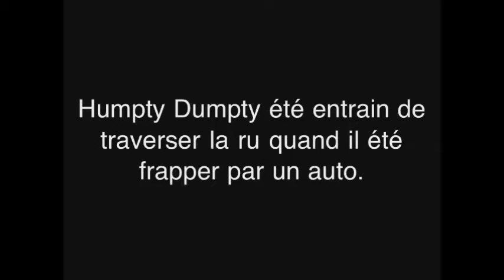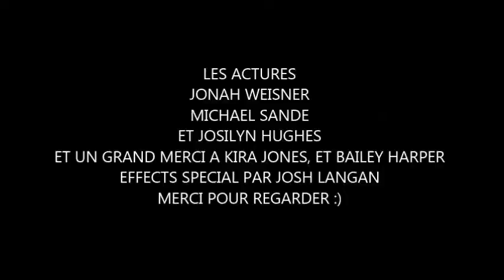la projet francais de Josilyn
humpty dumpty fights mma and does the harlem shuffle